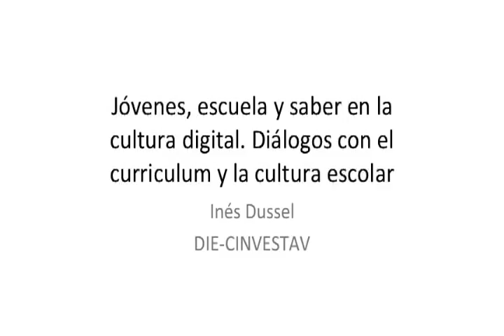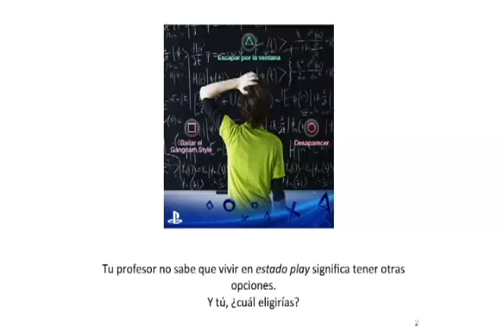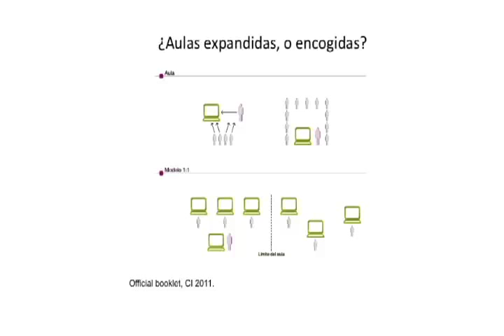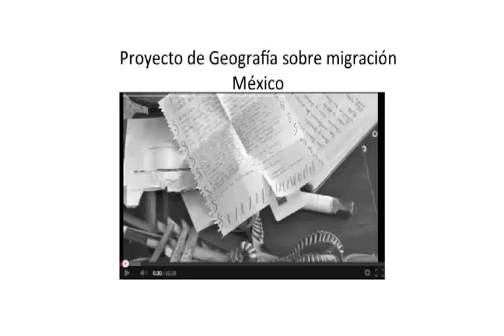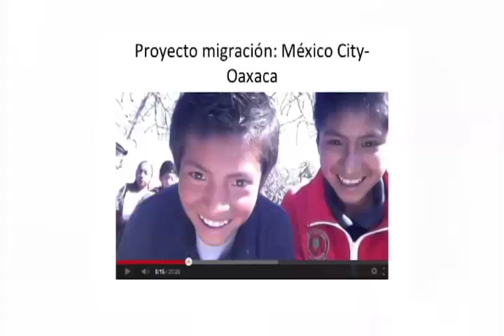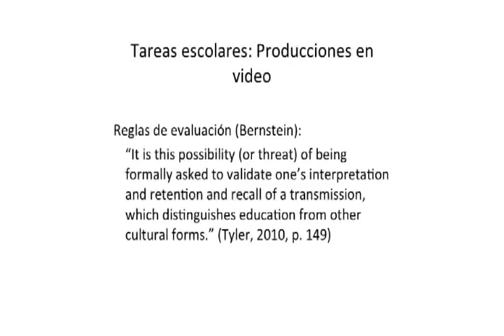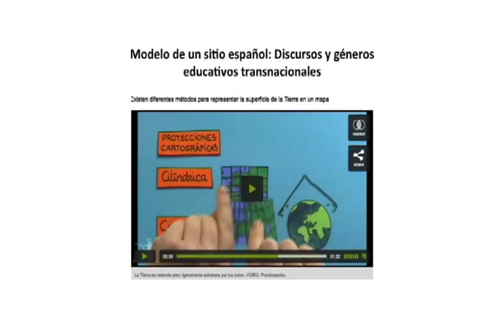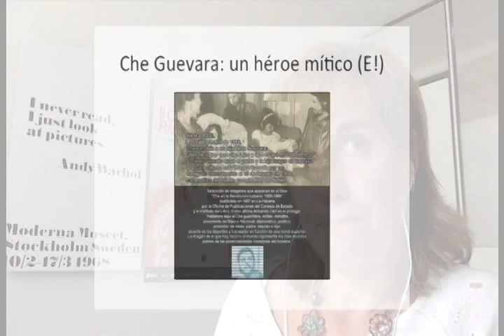Cd. Jóvenes, escuela y saber en la cultura dig. Diálogos con el currículum y la cultura escolar (7)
Cátedra doctoral 2014 - I. Educación y tecnologías de la información y la comunicación.
Conferencia "Jóvenes, escuela y saber en la cultura digital. Diálogos con el currículum y la cultura escolar"
Por la Dra. Inés Dussel